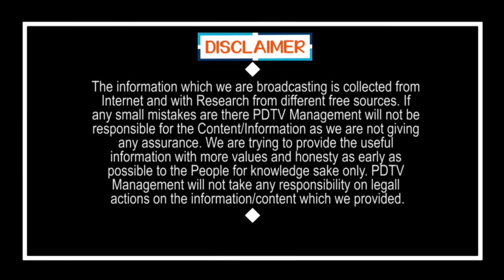People Lost Confidence In Indian Judicial System |ఉరి అమలులో జాప్యం జరుగుతుంది..న్యాయవ్యవస్థ వైఫల్యం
ఉరి అమలులో జాప్యం జరుగుతుంది..న్యాయవ్యవస్థ వైఫల్యం | People Lost Confidence In Indian Judicial System